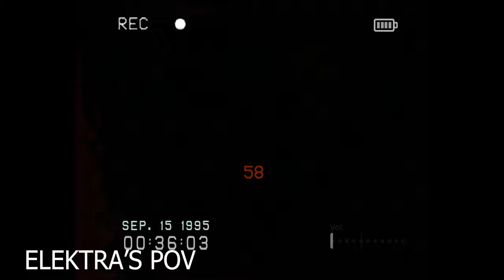[Funny Moments] Don't Shout & Panicore